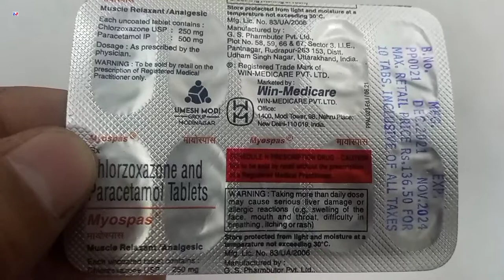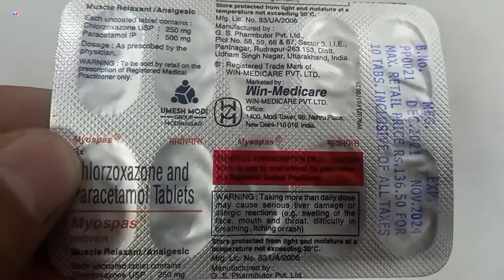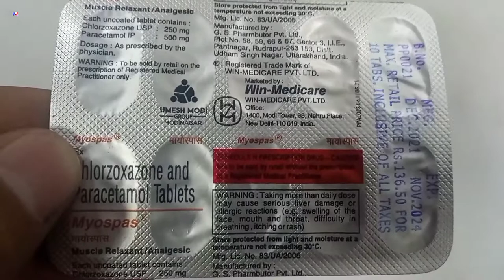Myospas Tablets | Chlorzoxazone And Paracetamol Tablets | Myospas Tablets Uses Side effects Hindi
Myospas Tablets | Chlorzoxazone And Paracetamol Tablets | Myospas Tablets Uses Side effects Benefit Dosage Review Hindi

kindly note